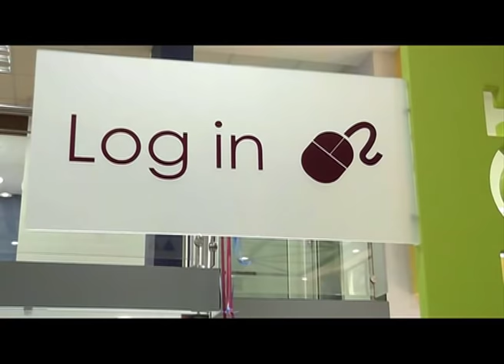Kulikoni Chase Bank?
Uongozi: Benki Iko Imara Kabisa
Benki Kuu: Benki Ya Chase Haifilisiki
Wateja Waingiwa Na Wasiwasi